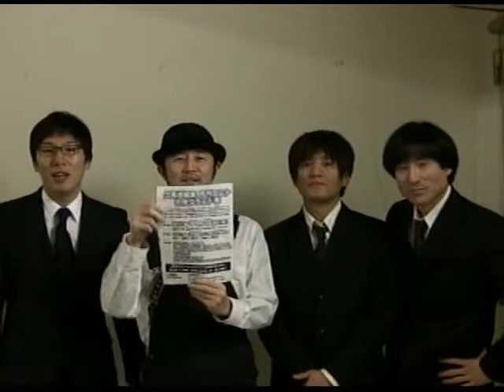11/30(水) NGK公演「久馬歩編集 月刊コント 別冊グランド号」開催決定！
久馬歩編集 月刊コント 別冊グランド号

おかげさまで、なんばグランド花月は今年の１１月で２４周年を迎えます。
それを記念して、ザ・プラン９のお～い！久馬編集による人気イベント「月刊コント」が、スペシャル版として なんばグランド花月に『別冊グランド号』として初上陸します！
今回は、なんといっても千原兄弟が、月刊コントに初参戦。また、吉本新喜劇から川畑座長が、すっちー、松浦真也など個性的な座員を引き連れて登場。また普段は漫才のイメージが強いキングコングがなんとコントを披露してくれます。そのほか、海原やすよ ともこ、ＢＯＤＹ（増谷キートン、椿鬼奴）、など華やかで個性的なメンバーが集まりました。
気になる外部ゲストですが、あの「社会風刺コント集団」ザ・ニュースペーパーから松下アキラ・福本ヒデ、そして一味も二味も違ったコントを見せてくれるチョップリンが出演決定しました。
さぁ、久馬編集長がこの出演メンバーのコントをどうやって一つの芝居にまとめあげるのか!?　見どころ満載の『久馬歩編集 月刊コント 別冊グランド号』は、チケット絶賛発売中です！